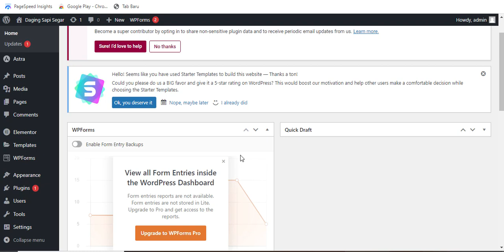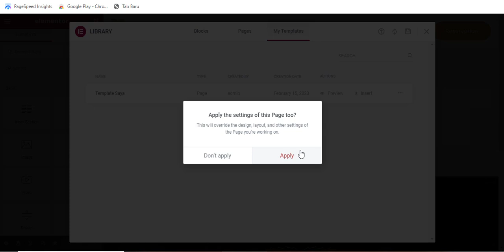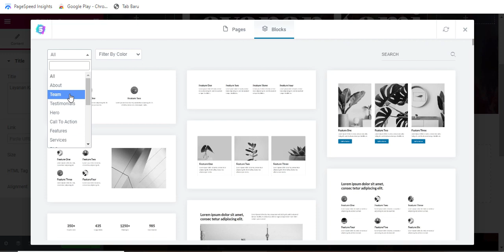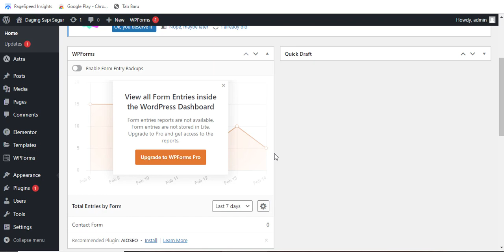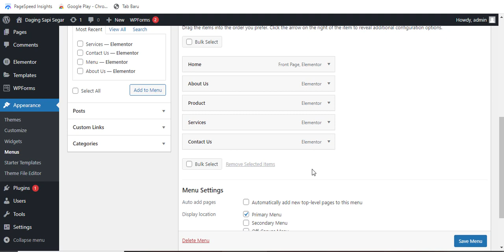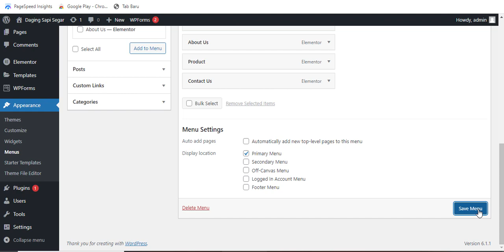13. Demo Cara Menambahkan Halaman Baru Di Website Anda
Cara Menambah Halaman Baru Di Website Anda.
Hai sahabat channel UKM Online..
Dalam konten ini, saya akan memperlihatkan kepada Anda cara membuat atau menambah halaman baru di website Anda. Saya akan memandu Anda melalui langkah-langkah yang mudah dan sederhana, bahkan jika Anda tidak memiliki pengalaman teknis.

Dalam waktu singkat, Anda akan dapat membuat halaman baru dengan mudah dan meningkatkan pengalaman pengguna di situs web Anda. Jangan lewatkan kesempatan untuk meningkatkan situs web Anda dengan menambahkan halaman baru dan membuatnya lebih informatif dan menarik bagi pengunjung. Ikuti demo saya sampai akhir dan pelajari cara membuat halaman baru dengan cepat dan efisien.

cara membuat halaman baru,menambah halaman di website,membuat halaman website
,tutorial website,pembuatan website,website development,website design,pemula website
,panduan website,website builder,elementor,ukm online,tutorial wordpress

Jangan lupa untuk mengecek video lainnya di saluran kami yang penuh dengan informasi berharga seputar pemasaran digital, pengembangan website, dan strategi bisnis online lainnya. Kami senang bisa berbagi pengetahuan dan membantu Anda meraih tujuan online Anda.